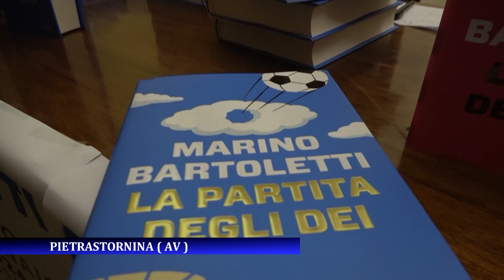Pietrastornina, dialogo tra Piantedosi e Bartoletti su “La partita degli Dei” /VIDEO